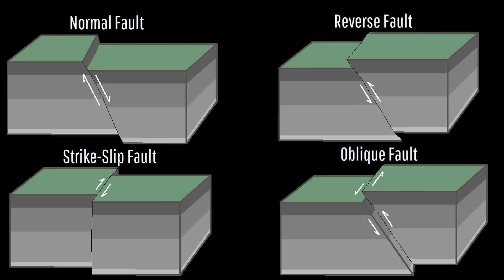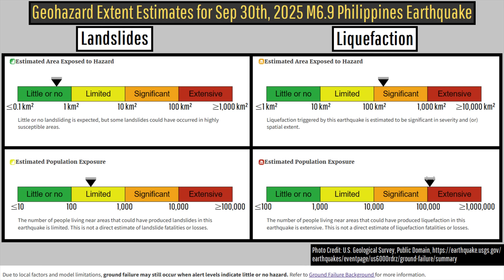Philippines Earthquake Update; Major M6.9 Earthquake Strikes, Widespread Damage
A large and destructive earthquake struck last night in the Philippines, causing many buildings to collapse, especially on Cebu Island. Registering in as a magnitude 6.9, the earthquake caused the ground to shake back and forth in some areas for nearly a minute. And yet, this did not occur on a major known fault line, instead seemingly originating on a buried fault line previously unknown to science. Today's video will discuss the earthquake and why it occurred through the knowledge & analysis of a geologist.

Thumbnail Photo Credit: Google Earth, Image Landsat / Copernicus, Data SIO, NOAA, U.S. Navy, NGA, GEBCO. This image was overlaid with text, and then overlaid with GeologyHub made graphics (the image border & the GeologyHub logo).

Note: While today's earthquake technically merely classified as "strong" rather than "major" (M6.0-M6.9 is strong, M7.0-M7.9 is major), I thought its proximity to a M7.0 was close enough to call it a major earthquake.

Sources/Citations:
[1] U.S. Geological Survey
[2] Phivolcs

0:00 Destructive Philippines Earthquake
1:50 Buried Fault Line
3:48 Aftershocks
4:17 Geologic Model